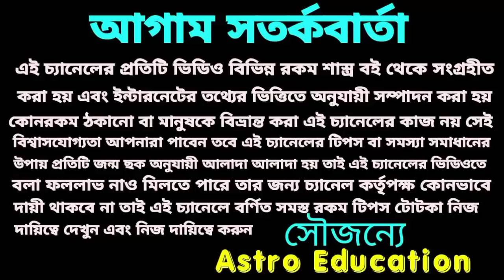2021 - 2027 এই কয়টি রাশি দুনিয়ায় রাজ করতে চলেছে!